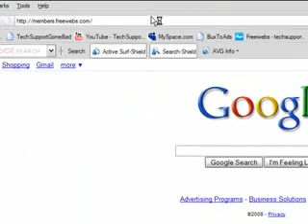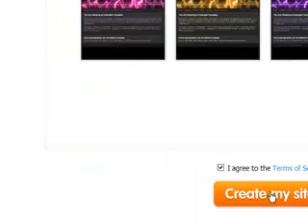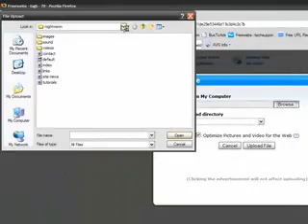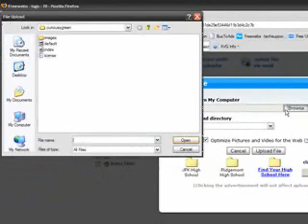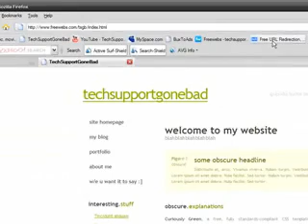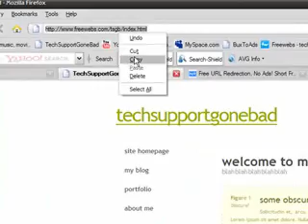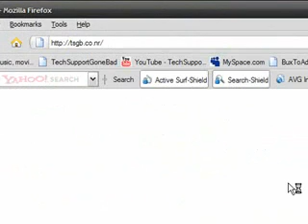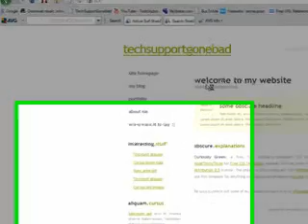How To Make Your Own Awesome Website For Free!! Part 2!!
Learn To Make Your Own Awesome Website!!
:D

Please Dont Judge Me On This Video,
I Was Tired From Messing Up And Having To Repeat It, And I Was Rushing To Not Have To Make It Into 3 Parts, My Other Videos Are Way Better, Please Check Those Out For More Computer Tutorials.

Sorry Part 2 Is A Little Cut Up, I Had To Cut 18 Min Of Footage For It To Fit In 2 Video Parts.